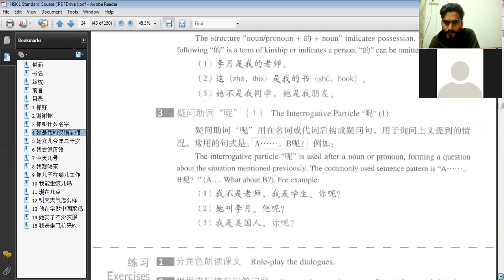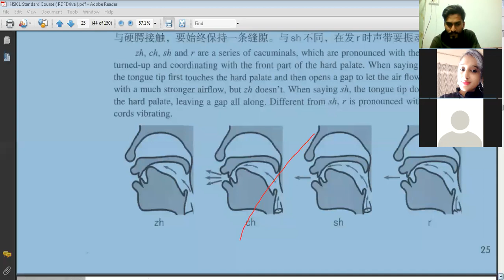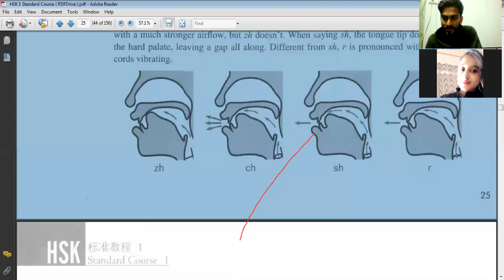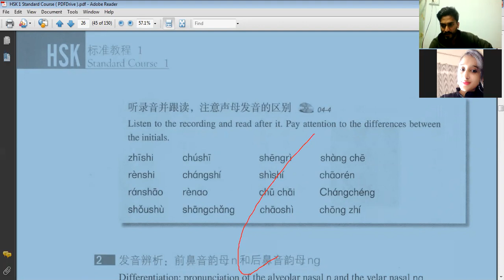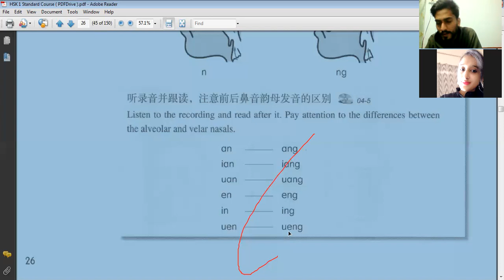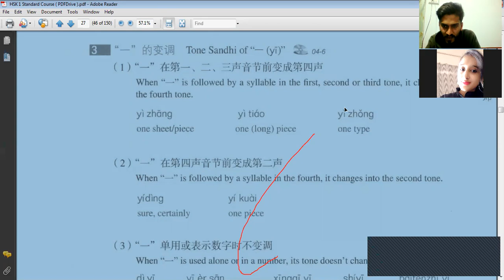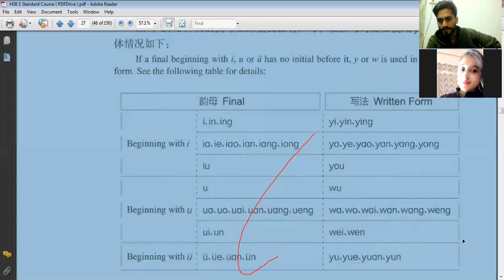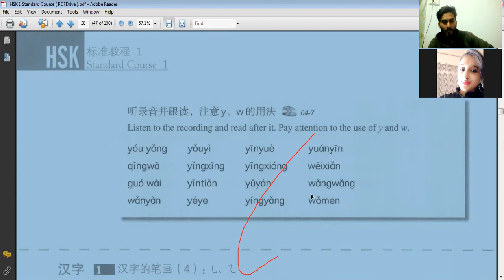Lecture 14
HSK-1 Basic Chinese